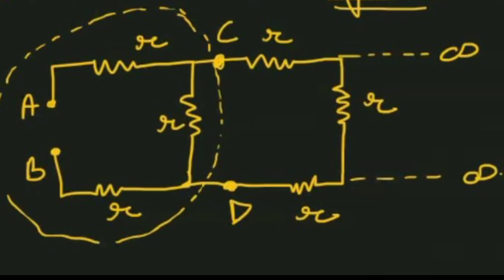how to solve infinite resistors or resistances network connection numericals !! Universal method